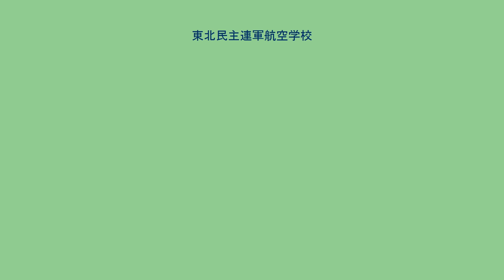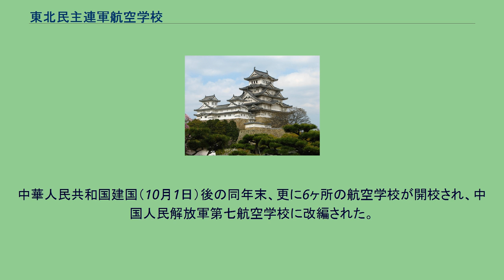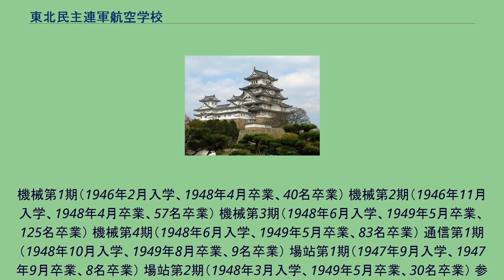東北民主連軍航空学校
中国人民解放軍の教育・研究機関
東北民主連軍航空学校（とうほくみんしゅれんぐんこうくうがっこう）とは、1946年3月1日に設立された国共内戦期の八路軍の航空学校。
第二次世界大戦終結後、大日本帝国陸軍の関東軍第2航空軍独立第101教育飛行団第4練成飛行隊長林弥一郎少佐を始めとする、隊員300名余りが教官となって八路軍のパイロットを養成した。
1945年8月、中国共産党中央委員会は空軍創設のため東北部に航空学校を設立することを決定し、同年8月～9月にかけて、ソ連や中華民国空軍で航空技術を学んだ者、中国共産党中央党校、中央自然科学院、俄文学校などから引き抜いた30名余りを東北部に派遣した。
1945年10月、林弥一郎少佐は瀋陽の東北人民自治軍総部で林彪、彭真、伍修権から八路軍空軍設立を要求され、隊員の生活保障を条件として空軍設立に協力することを受け入れた。
1946年1月1日に航空総隊が設立され、2月3日の通化事件では、林少佐や中華民国政府に協力しようとした飛行隊員は逮捕され、航空技術を持たないものは炭鉱送りとされた。
2月5日、常乾坤に引率された航空幹部10名が通化に到着。
3月1日、通化中学敷地内に東北民主連軍航空学校として正式に開校した。
東北民主連軍総司令部および総政治部より任命された開校時点の教員は以下の通り。
東北民主連軍航空学校では練習機として一式戦闘機、九九式高等練習機、P51、零戦三二型などを使用していた。
日本人に対する人事や指導は日本人八路軍人の杉本一夫が行った。
4月、牡丹江市に移転。
5月、校長が常乾坤に、副校長が王弼になる。
同月、劉風、王璉ら12名で飛行教官訓練班が組まれ、日本人教官、蔡雲翔、吉飛（吉翔）から訓練を受ける。
1940年以後、延安は飛行技術を維持できる環境でなかったため、劉風、呉愷、魏堅、王璉、張成中、謝挺揚、許景煌、欧陽翼の8名は6年以上操縦しておらず、飛行技術は鈍っていた。
のち1947年頭までに事故などで3名が離任し、代わって14名が新疆から編入される。
1946年6月に吉翔、その1年後に蔡雲翔が事故で死亡すると、飛行教官は全員日本人となった。
10月、東安に飛機修理廠、機械廠、材料廠を設置。
11月、東安に移転。
1947年2月、機務処（処長：蒋天然）を設立、三廠を管轄させる。
1948年1月、東北人民解放軍航空学校に改称。
3月、機務処と工廠を除き牡丹江市に戻る。
同年冬、遼瀋戦役終結により長春市に移転。
また、機務処は瀋陽に移転して東北航空総廠となり、6工廠と機材総庫を管轄した。
1949年5月、中国人民解放軍航空学校に改称。
中華人民共和国建国（10月1日）後の同年末、更に6ヶ所の航空学校が開校され、中国人民解放軍第七航空学校に改編された。
王海 日本人教官のもとでパイロット126名、整備士322名を始めとする560名の航空技術幹部が輩出された。